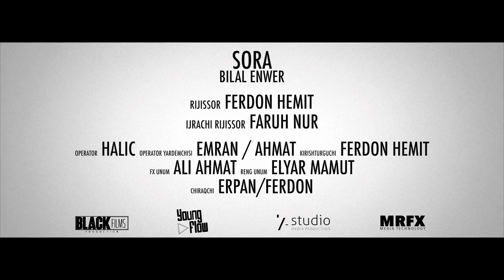بىلال ئەنۋەر | سورا | Uyghur | Bilal anwar | sora | Uyghur song 2023 | Uyghur music | Uyghur nahxa